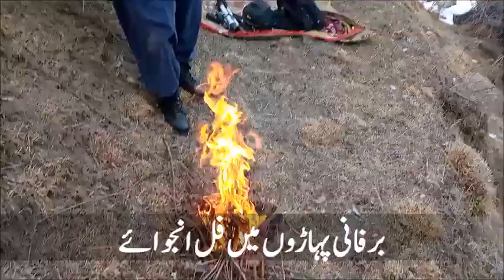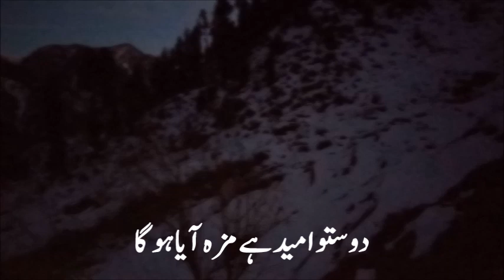Swat tour 21/01/2021 sharif jhangail سوات کی سیر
لسلام علیکم سویئٹ فرینڈز🌹
ہر بار کی طرح اس بار بھی ہمارا پاکستان کی حسین وادیوں برف پوش پہاڑوں کی طرف جانا ہوا🗻پہلے کی طرح ہم نے چھوٹے چھوٹے ویڈیو کلپ بنائے امید ہئے آپ سب دوستوں کو پسند آیئں گے۔ہمیشہ کی طرح میرے اس سفر میں میرے سب سے پیارے دوست عظیم خان شہانی بھی شامل تھے۔دوستو ہم نے تو بہت خوب انجوائے کیا۔آپ یہ ویڈیو کلپ دیکھیں